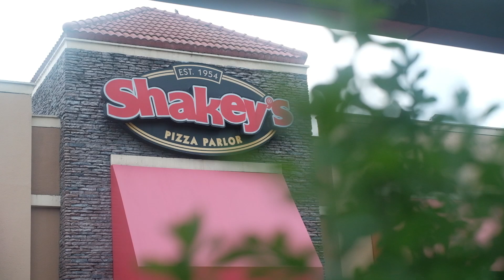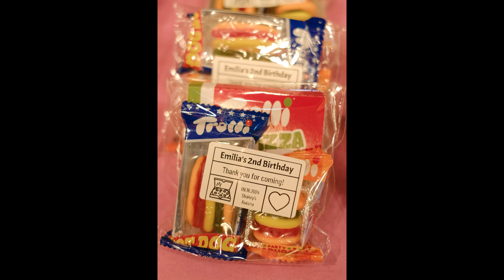Emilia turns 2